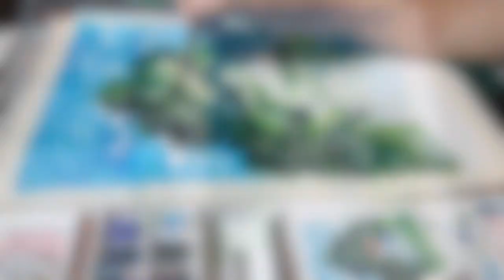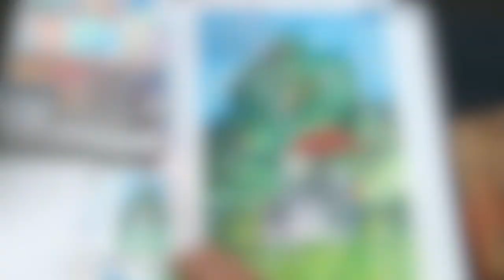WATERCOLOR PAINTING Winsor and Newton - My Neighbor, Totoro (Studio Ghibli Movie) Sub Indonesia